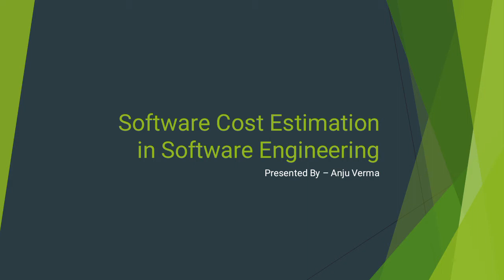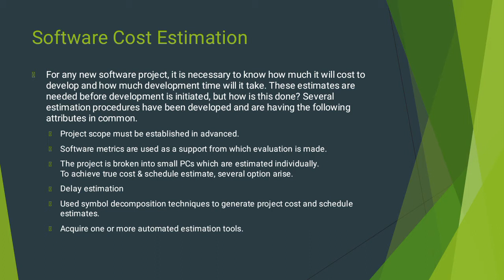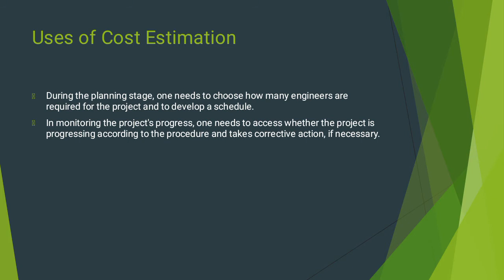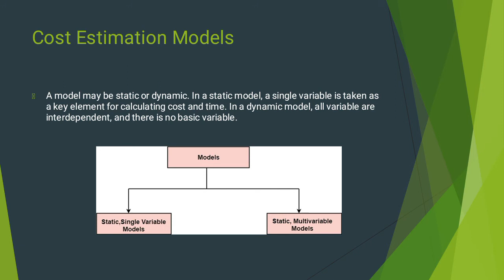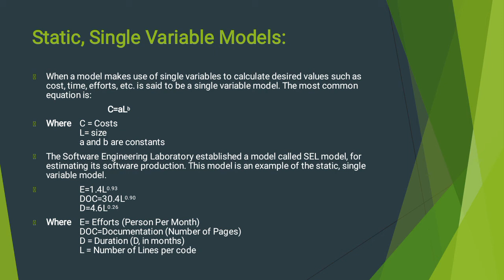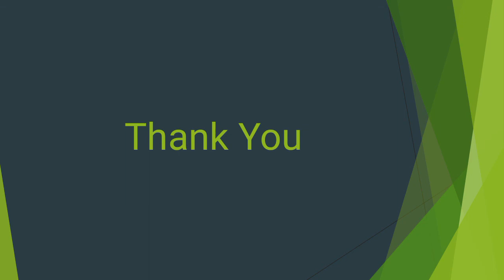Software Cost Estimation | Software Engineering